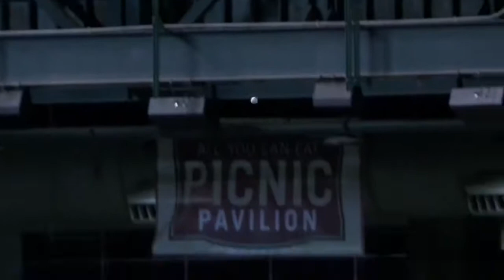COL@ARI: Trumbo goes 4-for-4 at the dish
4/28/15: Mark Trumbo has a big night at the plate, collecting four RBIs and falling just a double short of the cycle